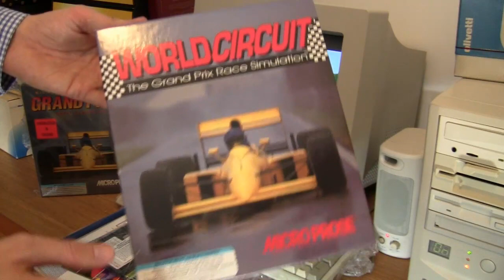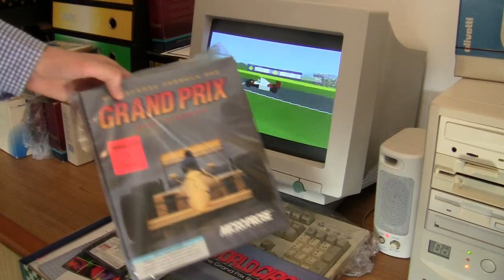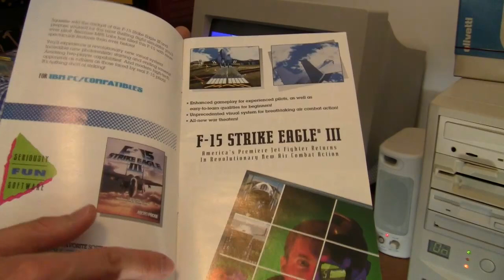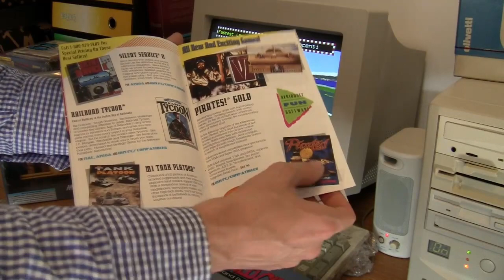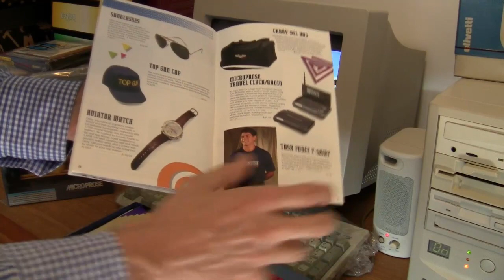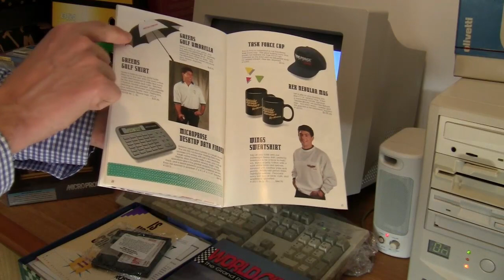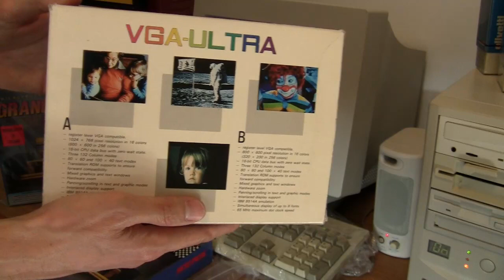MARCO PLAYS : F1GP - MARCO Vs ALYSSA [PC-DOS]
Unofficial Comparison between Marco and Alyssa first lap on Monza.
Formula One Grand Prix (Microprose - 1992).